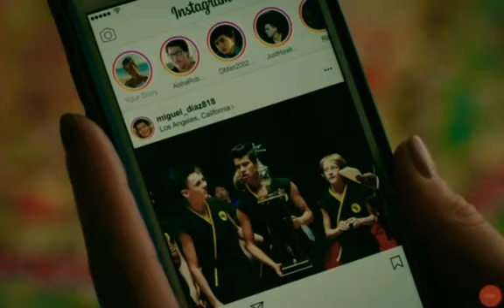Sam and Miguel - Next To You